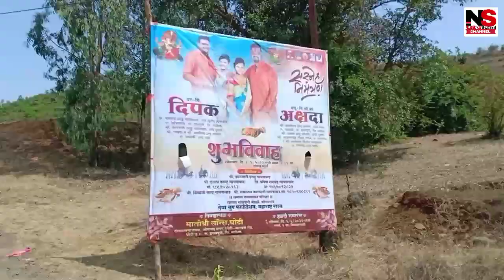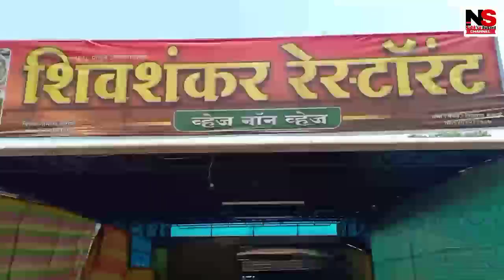🔴स्नेहसंमेलन @ वैतरणा I Get together Of 1993 SSC Batch at Vaitarna Highschool On 04/06/2022 I Part-1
TITLE- 🔴 स्नेहसंमेलन @ वैतरणा I Get together Of 1993 SSC Batch at Vaitarna Highschool On 04/06/2022 I Part-1 I

Also I do not own some of the footage I use for my videos.